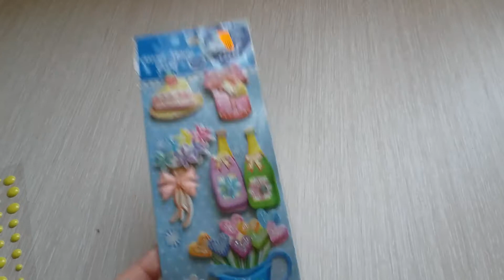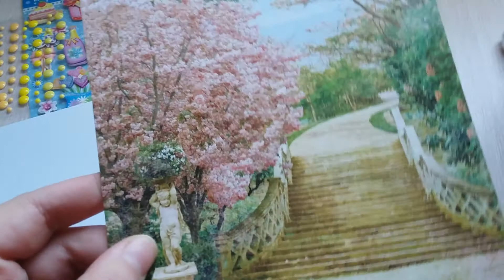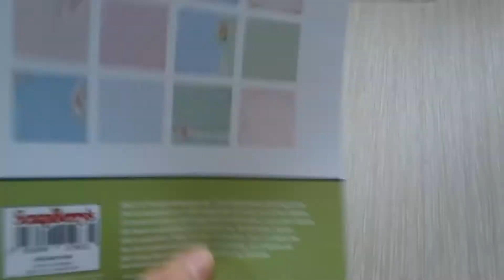Скрапвстреча / Мини обмен / Вырубка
Всем привет. Спасибо, что заглянули на мой канал. В этом видео я хочу вам показать и рассказать про мою очередную скрапвстреча, показать, что мне досталось по мини обмену.